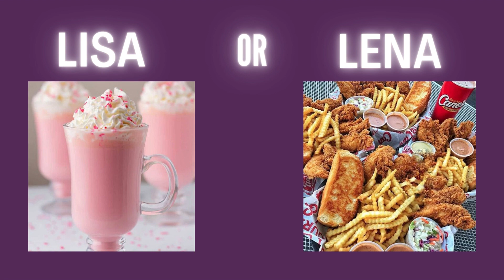LISA OR LENA HOUSES 🏘️ KITCHEN 👩🏻‍🍳 FOOD 🍔